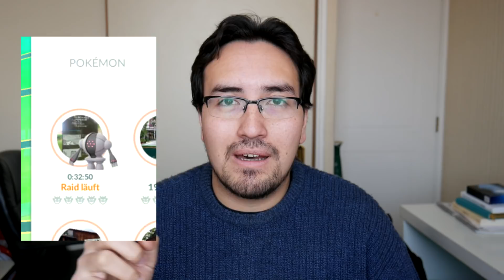POKÉMON 0.111.3: LUCKY POKÉMON, CAMBIOS EN AMISTAD E INCURSIONES | ☕ con SebaCEE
Se viene una nueva actualización de Pokémon GO y ya se han descubierto un par de cosas en el código: Pokémon con suerte, mejoras en la amistad, cambios en incursiones y más que te cuento en el siguiente video.